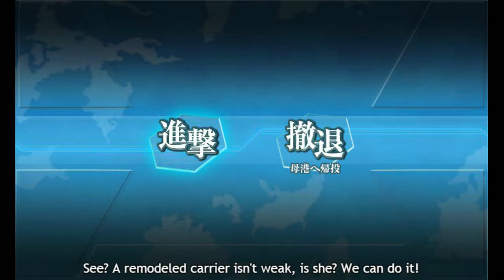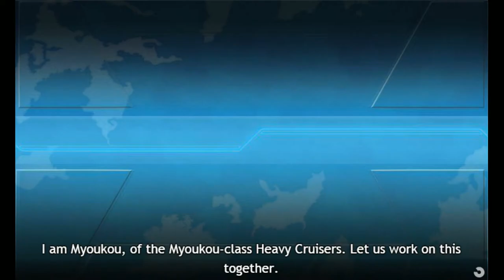Kantai Collection Summer 2017 [E-2 Hard] Pre final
2DD 1CA 1FBB 1CV 1CVL fast ships are not required for routing. 40.4 LoS on this fleet is good enough to get by, not sure on what the floor is on this. Recommend at least boss support shelling as it is extremely difficult if some of the enemy main fleet doesnt go down before battle.